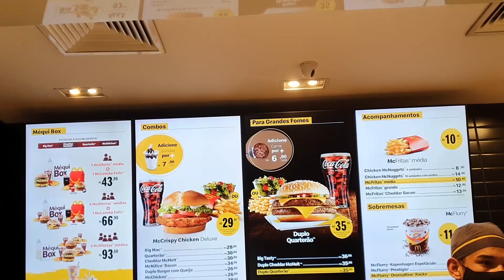Provando o MC ARGENTINA - Sanduíches da Copa 2022 do McDonald´s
Sejam todos bem vindos ao meu canal, eu sou o Rafa Damaso e hoje foi dia de provar os lançamentos da copa 2022 que o Mc Donald´s acabou de lançar!!!
Provei o MC ARGENTINA!
Foi um dia de voltar ao shopping e provar quentinho e super fresco o Mc Argentina, será que estava bom?

Descrição:
Mc Argentina (Sábado): brioche, hambúrger de carne bovina, maionese no sabor Chimichurri, cebola fresca, alface, tomate, bacon e queijo processado sabor cheddar.